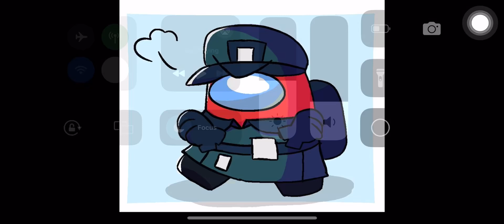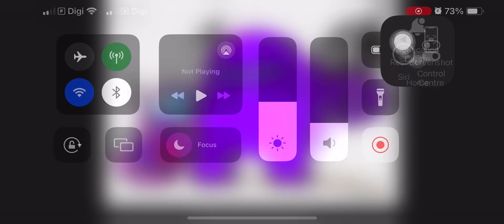Rodamrix arts and fanarts part 3 (Season 2 is back!)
It’s been 7 months that I haven’t upload any Rodamrix arts and fanarts episodes so now I’m making it this season 2 today! And now it’s return! I’m really glad that we are back in this video and the season two is here for now I use big sister’s phone to record some of these arts ad always I will be making these videos to see some arts soon!